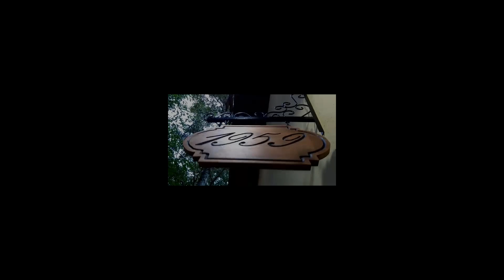Christmas Jalopy - Rothemburg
Christmas jalopy. I built this jalopy a long time ago and it was all broken in one corner. I decided to restore based on a vehicle that I saw in Rothemburg (Germany) in a store specializing in Christmas products "Käthe Wohlfahrt". I think the result was cool. Merry Christmas to all friends!